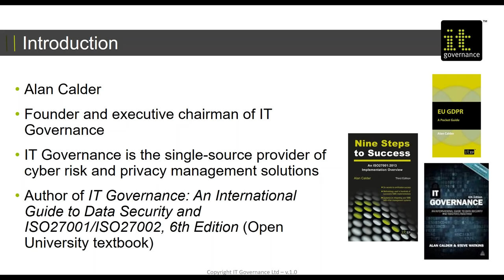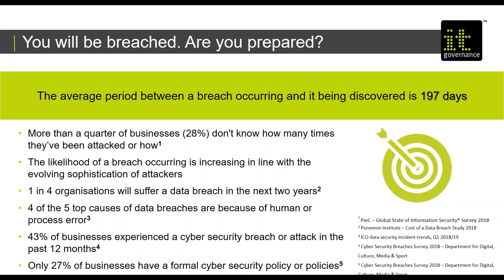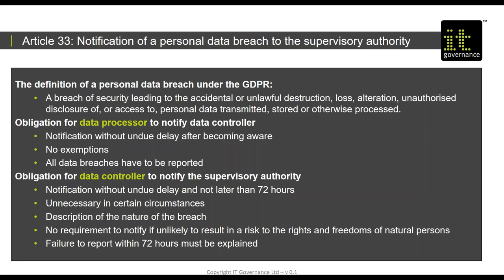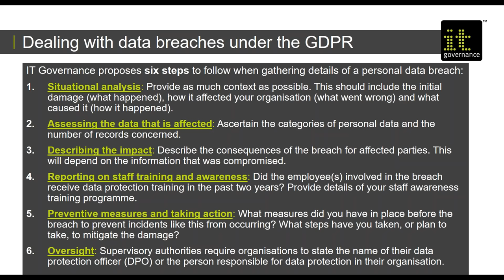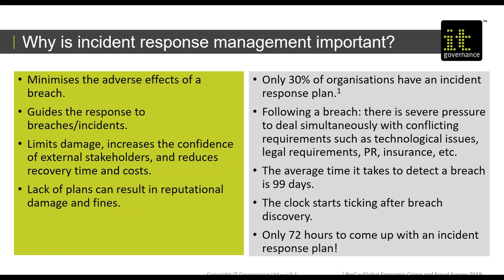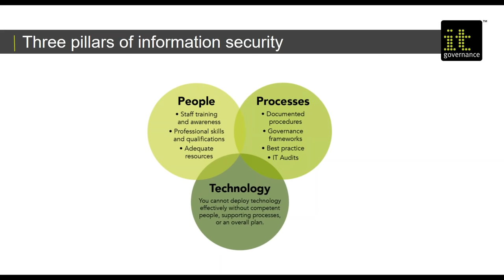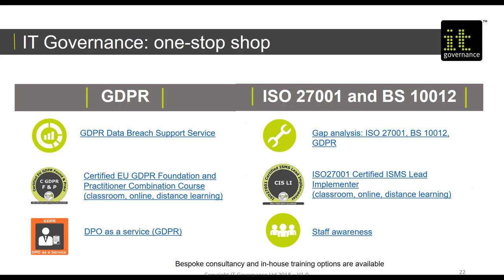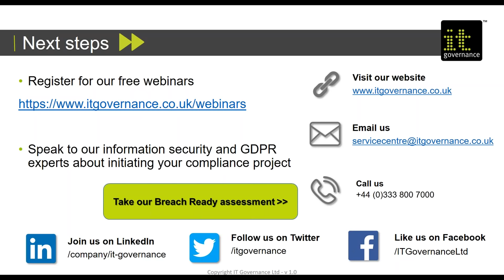Webinar: Responding to a Data Breach | What you should know!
No organisation can be too prepared for a data breach. Led by Alan Calder, this webinar provides insight into preparing for and responding effectively to a data breach, helping you limit your liability and ensure optimal compliance with the GDPR.

Discover:
• Why most organisations are woefully unprepared for a breach and what they can do about it;
• The essential ingredients of cyber incident response management;
• The ICO’s (Information Commissioner’s Office) 12 core requirements for reporting a personal data breach;
• Best-practice approaches to protecting your data; and
• The key steps you should take to help you quickly respond to and recover from a breach.